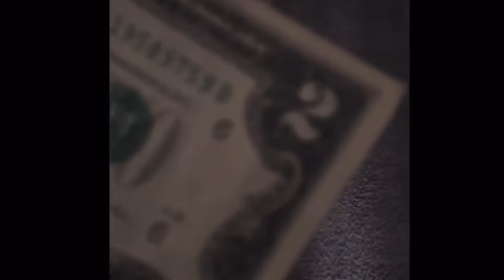Alien man tribute 3?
You’ll see him again. Also if Alien man gets fanart, you get a shoutout!